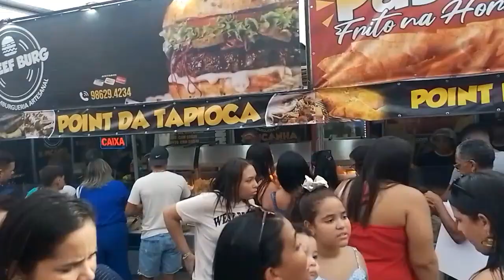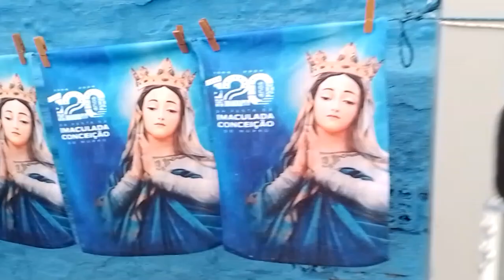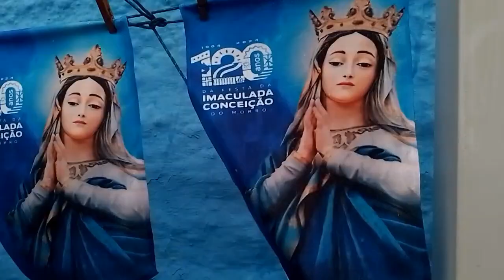André canal tv do povo com adaias vendedor de bancos na festa 🥳 do morro